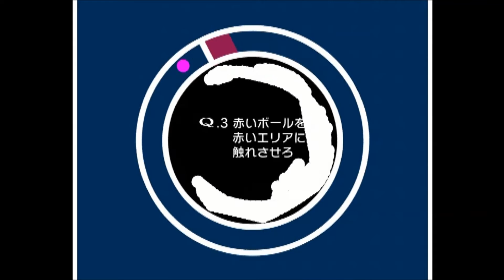Q SENARY STAGE 3 1-stepでの攻略